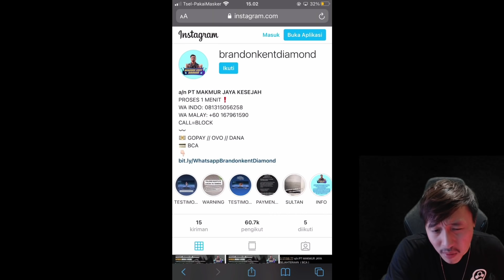PNTES AJ DIJADIIN HYPER DI M2! NI HERO BURST DAMAGE NY GILA BGT! GW YG PAKE DAMAGENY 9999++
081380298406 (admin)